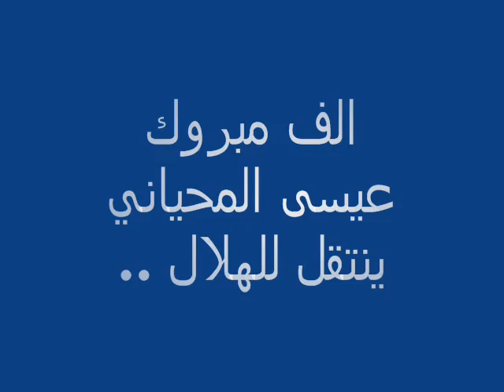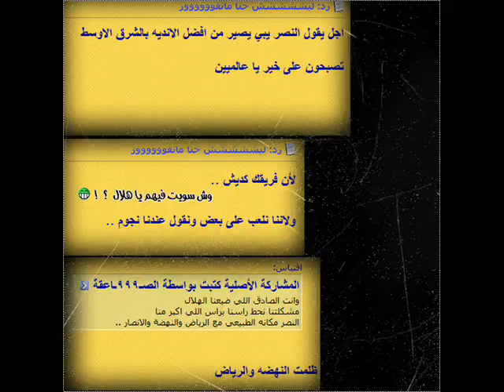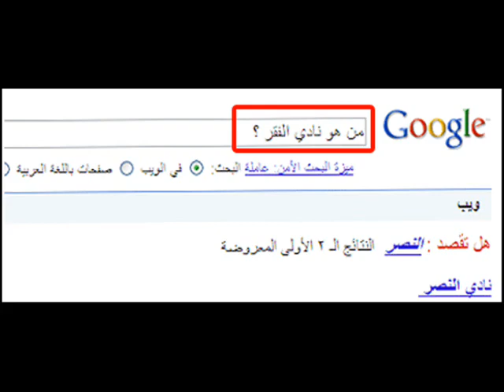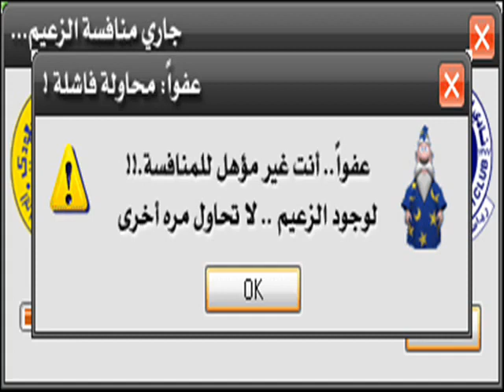ريمكس يحلمون الهلال والنصر ريمكس اضحك مع النصر من تصميم قناص الغربيه